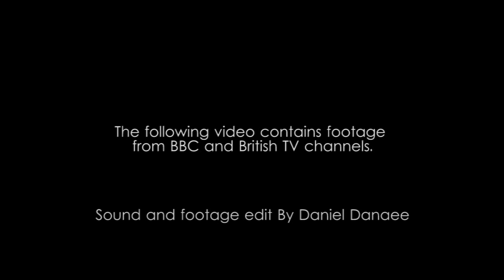The Supernatural - Ronnie O'Sullivan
Remarkable moments of Ronnie O'Sullivan.

Cinematic edit and rough cuts by Daniel Danaee.